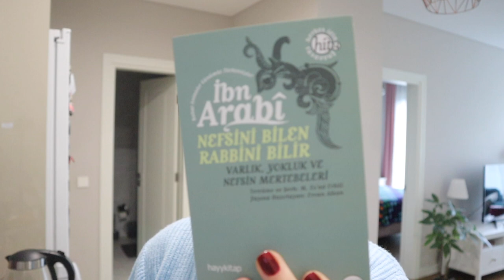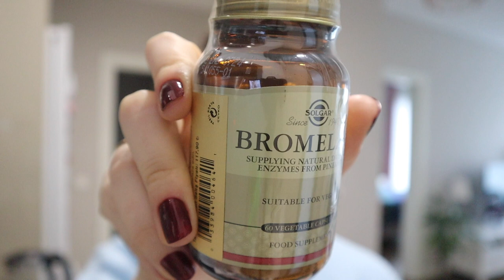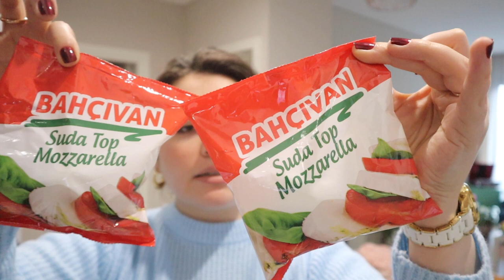VLOG - TRENDYOL - ROSSMAN ALIŞVERİŞLERİ